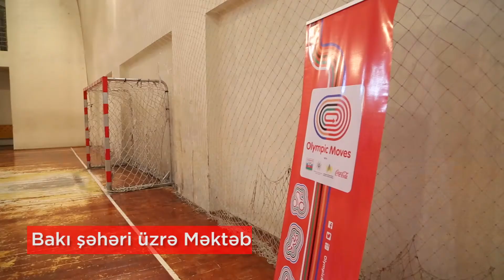Nəsimi rayonu - Həndbol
"OMA" layihəsi çərçivəsində Nəsimi rayonunda baş tutmuş məktəbdaxili həndbol yarışından həyacanlı anları sizinlə bölüşürük.